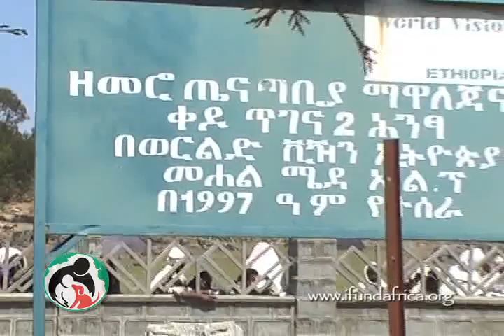The Road to Zemero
to help the poor farmers of Ethiopia receive proper medicine that can save lives and cure blindness. Just a few dollars, the price of a cup of coffee or a candy bar, can help someone desperately in need.